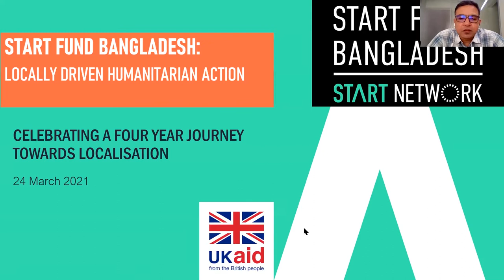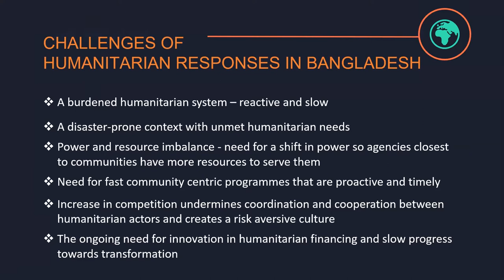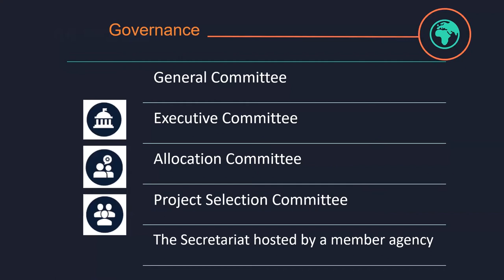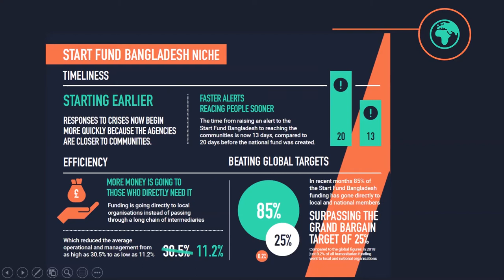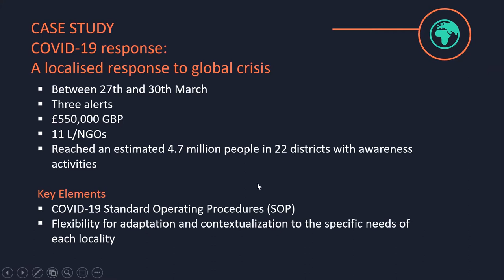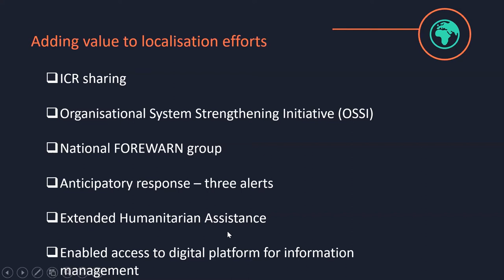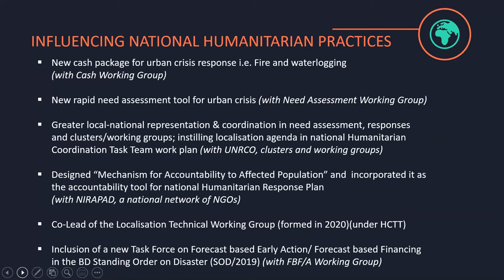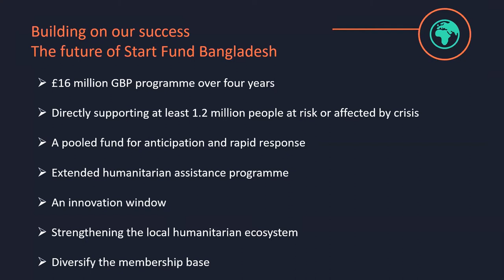Start Fund Bangladesh: The impact of locally-driven humanitarian action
Since 2017, with support from UK Aid, Start Fund Bangladesh has provided £6.85 million in anticipatory and rapid emergency response funding to 29 under the radar emergencies, reaching 757,475 people directly and an additional six million people indirectly through awareness-raising activities.

Through this experience, Start Fund Bangladesh and its members have generated important lessons, best practices and evidence on the impact of early response, anticipation and locally-led funds.